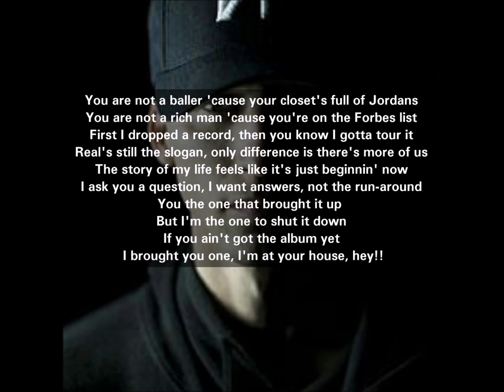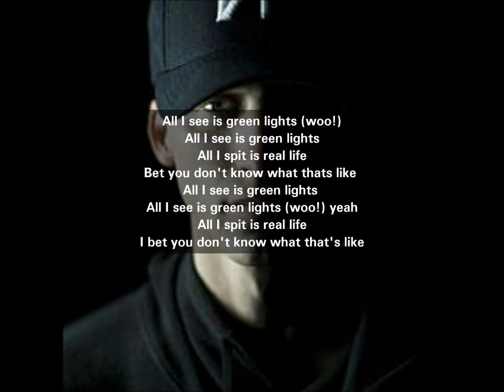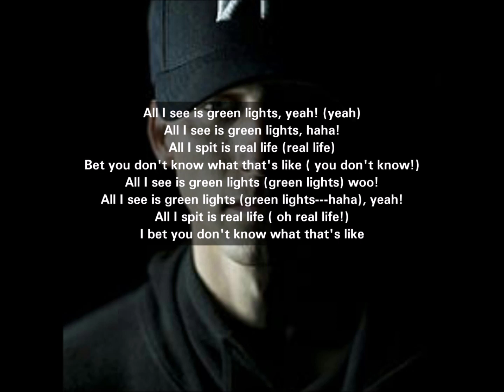NF - Green Lights (Lyrics)